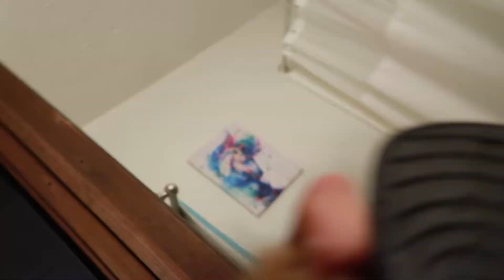VLOG: SPEND A FUN LONG WEEKEND WITH ME (girls trip , beach day , mini shein haul + more ! )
*TURN ON YOUR POST NOTIFICATIONS BELLS SO YOU DON’T MISS A VIDEO* 🥰

I DON’T OWN ANY COPYRIGHTS TO ANY MUSIC !